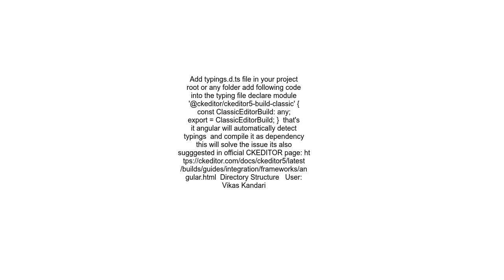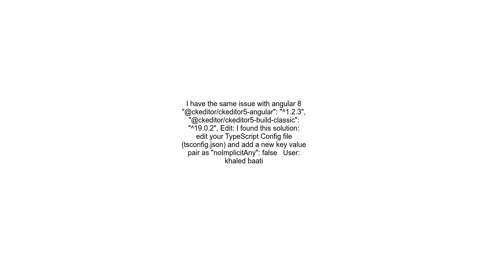error Could not find a declaration file for module &#39;@ckeditorckeditor5 build classic&#39; angula